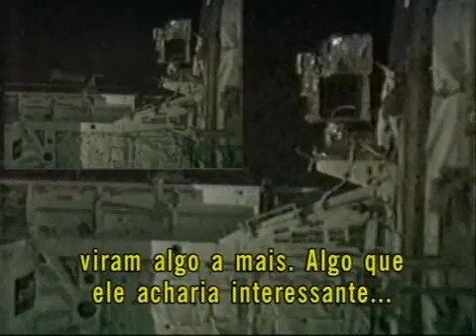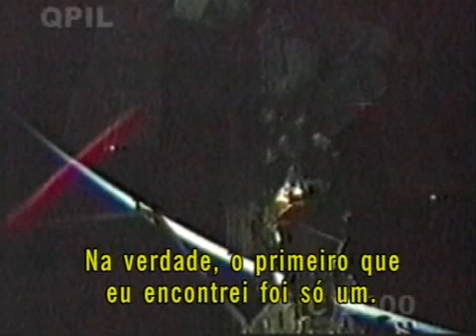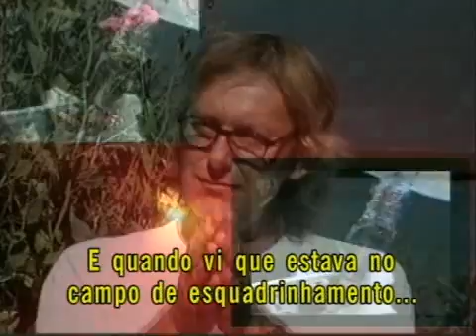Transmissões Secretas da Nasa 2/7 PTBR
Começou com a chegada do homem à Lua, depois as viagens dos ônibus espaciais e, mais recentemente, a exploração de Marte, mas o mistério de naves espaciais que são seguidas por UFOs no espaço só aumentou.

A NASA tem plena consciência do que acontece ao redor da Terra, entretanto, pressiona para que tal assunto seja mantido em sigilo. As missões Challenger, Discovery e Endeavor são as que mais foram acompanhadas por estranhas naves discóides de origem desconhecida. Este documentário, apresenta as filmagens intrigantes de UFOs no espaço, com espantosos detalhes. As imagens foram obtidas de um especialista em satélites e radiocomunicação canadense, que interceptou transmissões secretas da NASA e as divulgou a todo o mundo. Através delas é possível saber quem alguém mais, além de nós, freqüenta o espaço.